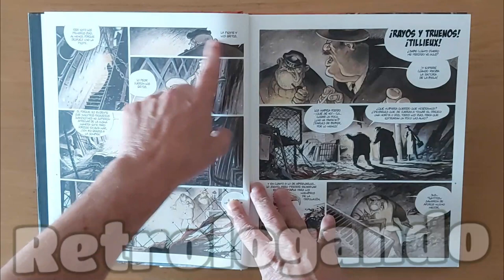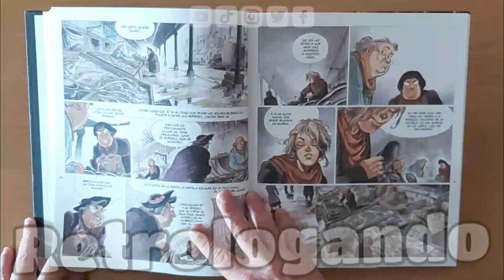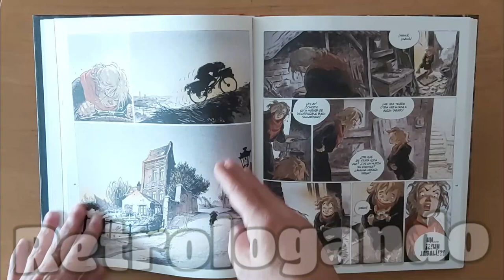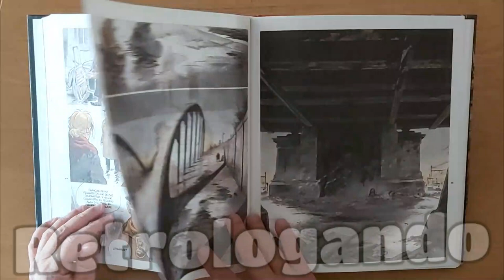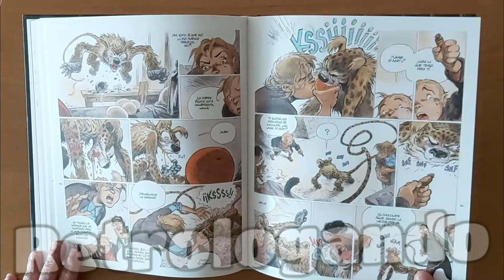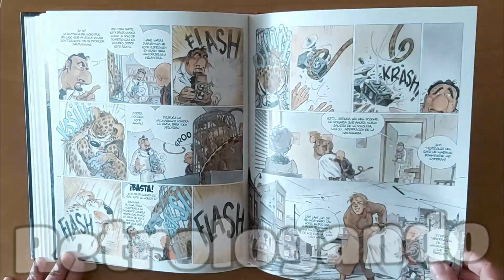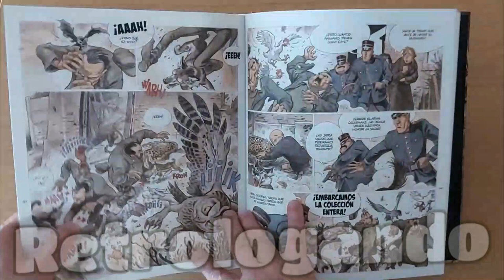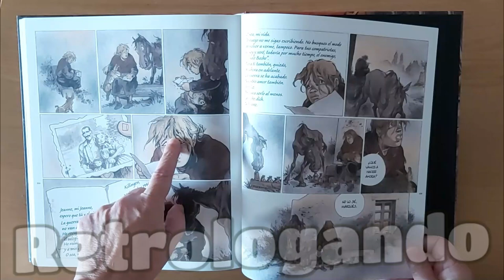LA BESTIA ✔️ La peculiar versión del MARSUPILAMI de Zidrou y Frank Pé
Cuando Franquin creó al Marsupilami en 1952 nunca se imaginó que tendría tanta popularidad, pensaba que solo lo usaría en esa aventura, pero el público de revista Spirou quedo fascinado por la singular criatura. Así que no le quedó más remedio que convertirlo en un personaje fijo de la serie del botones más popular del cómic mundial.

El personaje siguió apareciendo de manera regular en la serie hasta que su creador la abandono y fue sustituido por Jean-Claude Fournier, como Franquin conservaba los derechos del personaje decidió que no saldría más en la serie, con la excepción del primer álbum de su sustituto El fabricante de oro en el que sí aparece, aunque el propio Franquin se encargó de dibujar cada una de sus apariciones en el álbum.

Durante los siguientes años realizo alguna historia corta de manera puntual del personaje, recogidas en el álbum ¡Capturad un Marsupilami! . Así que no apareció de manera regular hasta que en 1987 se publicó el primer número de una colección protagonizada por él, los dos primeros álbumes contaron con guion de Greg y dibujo de Franquin y Batem. En el tercer álbum se hizo cargo de los guiones Yann, mientras que Franquin colaboro en el dibujo hasta el cuarto, pasando Batem a encargarse en solitario de los dibujos, tras la marcha de Yann se encargaron de los guiones autores como Éric Adam, Xavier Fauche, Dugomier o Stéphane Colman.

Además de esta serie regular también se han publicado dos álbumes de historias cortas del personaje realizadas por algunos de los mejores autores que trabajan para Dupuis que hace poco publico Nuevo Nueve en España. Antes pudimos leer La furia del Marsupilami, el álbum número 55 de Spirou en la que los protagonistas se volvían a reunir con el Marsupilami. Pero la historia más esperada sobre el personaje era La bestia, la versión del personaje que han realizado dos pesos pesados del cómic francobelga como Zidrou (1962) y Frank Pé (1956) de la que se acaba de hacer una espectacular edición en España del primer álbum.